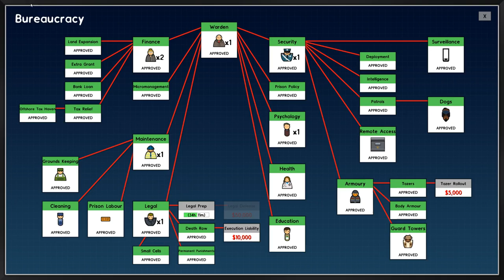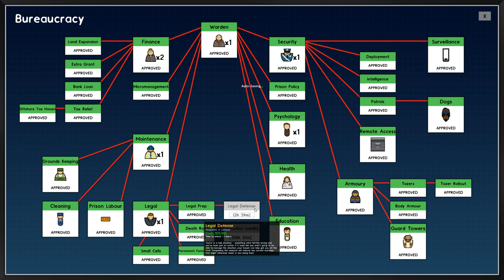prison architect #3 اكبر سجن فالعالم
حياكم فالبث المباشر .. ارجو منكم الالتزام بالقوانين والتفاعل معي
البث بيكون فالويكند و باقي الايام متى ماقدرت.

قوانين الشات :
1- الرجاء عدم السب و كتابة الالفاظ البذيْة  (اخلاقك تعكس تربيتك).
2- الطائفية و العنصرية و السياسة غير مقبولة ابدا
4- الرجاء عدم طلب الاشراف، يوجد لدينا مشرفين.
5- ممنوع نشر حسابات تواصل او ارقام تواصل.

* الدعــــــم *
تبي تدعمني ؟
- انشر البث المباشر في مواقع التواصل الاجتماعي ( تويتر ، فيس بوك ، واتساب ، سناب .. إلخ )

Storage

Racing Gear

Shifter: Logitech

Nintendo Switch

Playstation 4